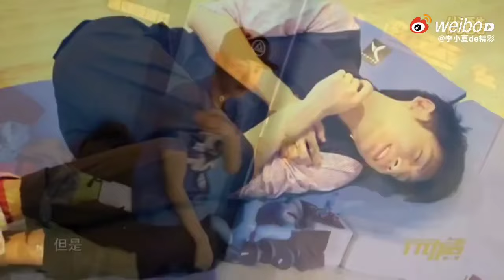[LuoYunxi]luoyunxi leoluo followyourheart shuilongyin ashesoflove tantaijin cdrama shorts 罗云西 yt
Hey guys I how are you ? I am fine 😊 and I hope you are also well ☺️☺️
you know,,,
I am new on YouTube 😒 please support me my all viewer liker and subscriber 💕
THANK YOU?@Luoyunxifans
Luoyunxi
Honey is half hurt loveissweet kehoachnguonnhiptim heartbeat source plan